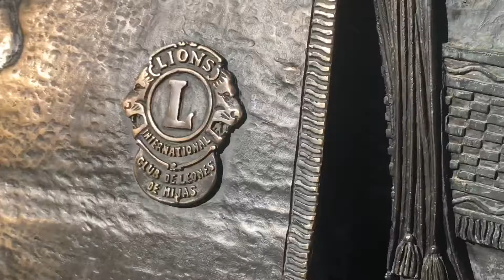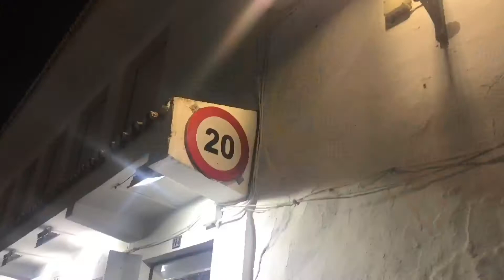On The Fly: Mijas! - Through The Lens Of Clark Kent | S2 E2 | Malaga 2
Hey guys, Clark Kent here :)

Here we go to Mijas, just walking about to see what's there!

So guys, I hope you enjoy it! :)

-CK

Gear:
-2016 iPhone 7 Plus (Filming, Editing)
-2013 Macbook Pro 13-inch Retina Display (Sound Edit and touch-ups)

Editing Software:
- iMovie (On both phone application and Mac application)

All rights go the respected artists.